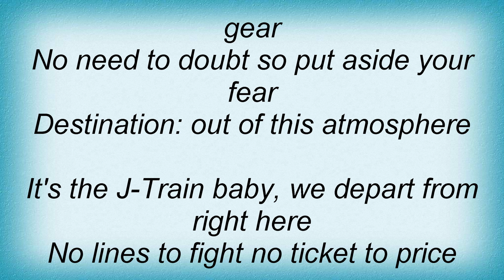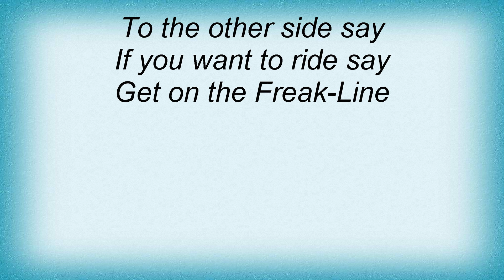Tobymac - J Train Lyrics